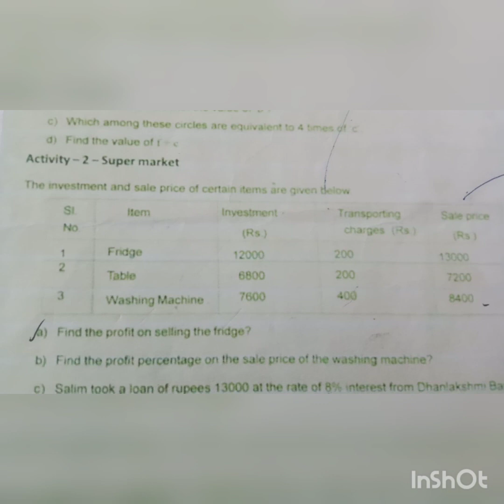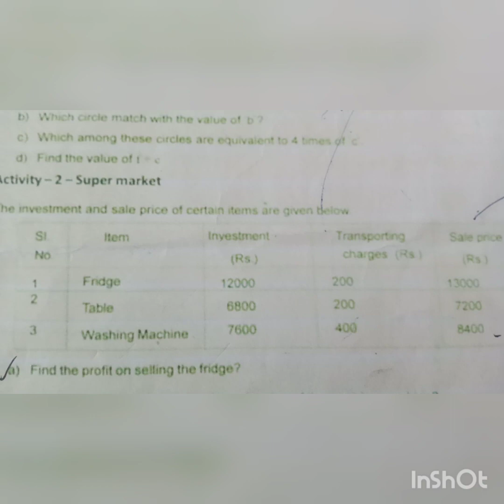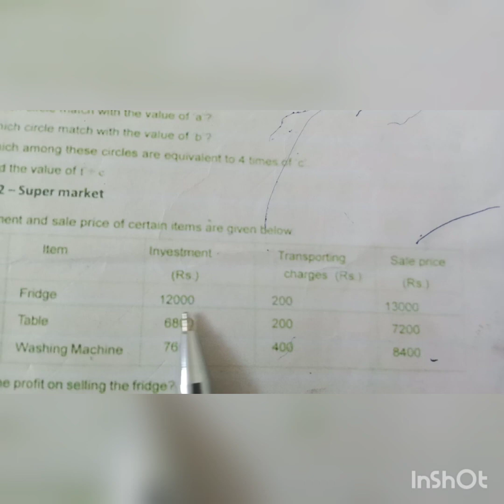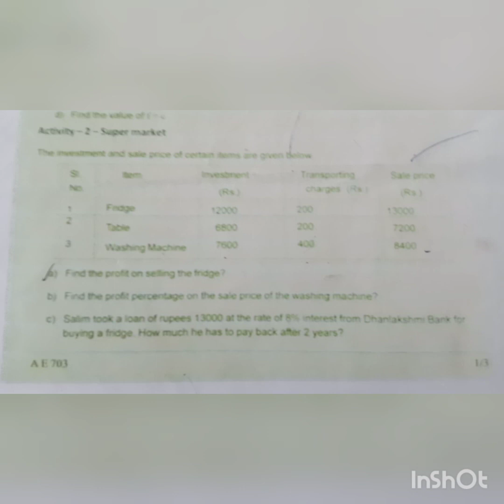CLASS 7 State Mathematics Annual exam Question Paper